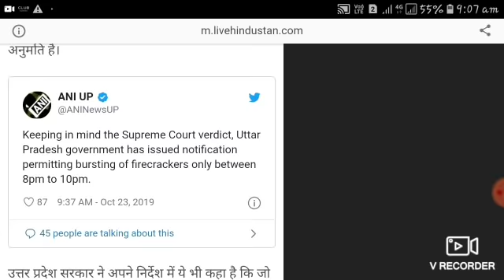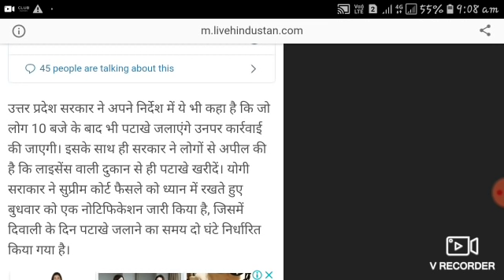आज दीपावली पर पुरे भारत में ये चीजें बंद PM Modi का बड़ा ऐलान breaking news हर कोई जान लो...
PM Modi speach headlines news updates

आज दीपावली पर PM Modi speach headlines news
आज दीपावली पर नया नियम new updates PM Modi speach headlines news updates